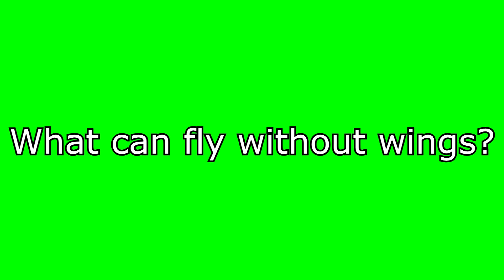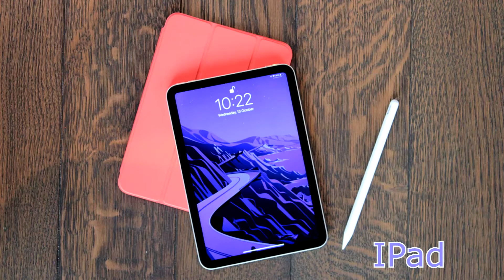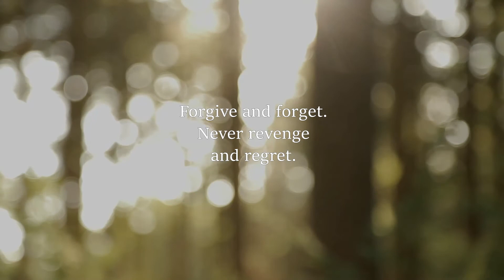January 4, 2022